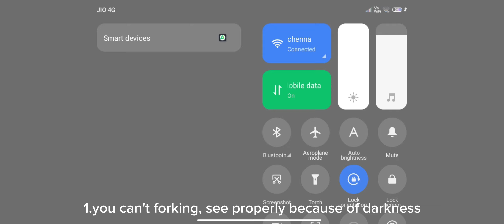[ARK MOBILE] FRESH START ON THUNDER PVXC FRESH WIPE.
DEVICE :- REDMI 10 POWER